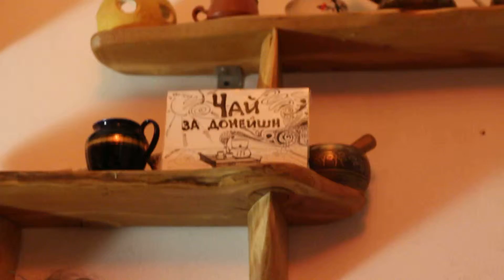Three pandas and the moon - Impro in Tea space Puer & Co, SPB, 2014